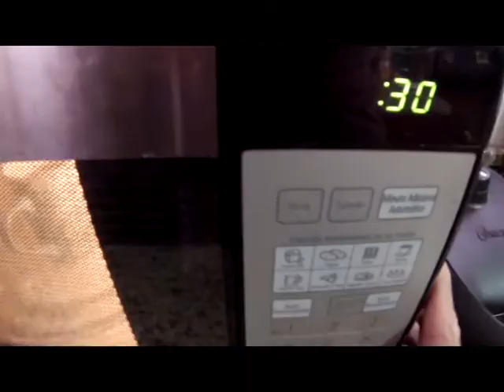Hombre VS Microondas - ¿Lo han hecho?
¿Han competido contra el microondas a la hora de calentar algo? ¡Les apuesto que SI!